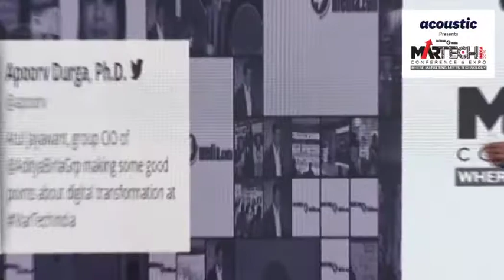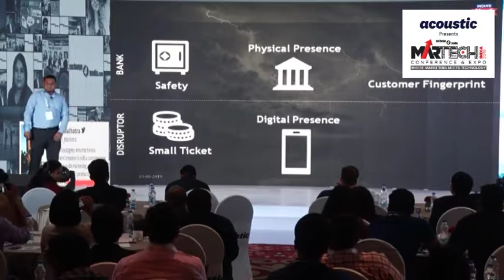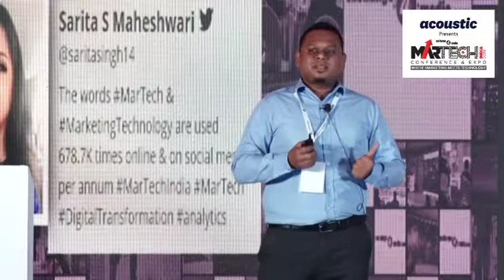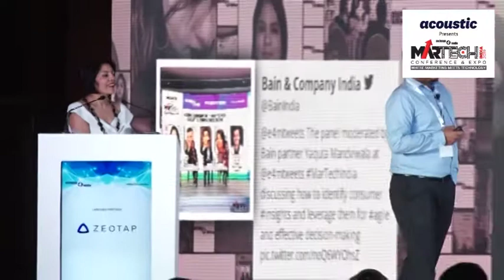Martech India 2019- A Decade of Individualization in Financial Services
Deepak Oram, DVP-Marketing Technology and Automation of HDFC Bank helped the audience to understand how the Omni-channel customer journeys is the next frontier for financial services in the 2020s.